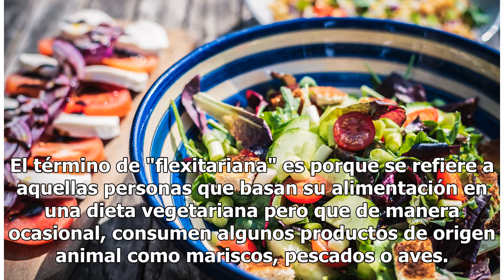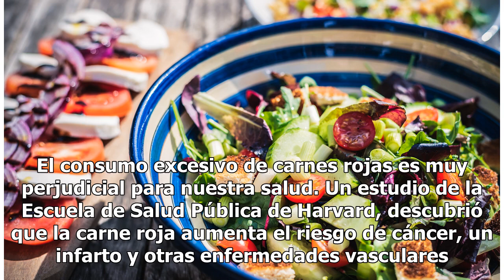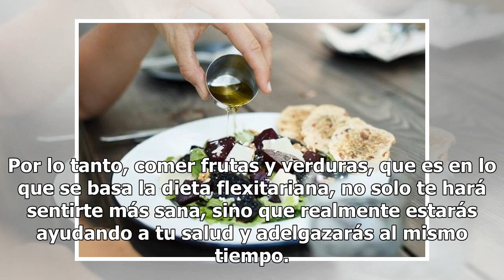Dieta flexitariana: adelgaza rápido y de manera natural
Dieta flexitariana y sus beneficios. A pesar de ser un régimen alimenticio poco conocido, es de los más efectivos y completos que existen, pues ayudan a mantenerte sana y adelgazar al mismo tiempo, por lo que es una exce...